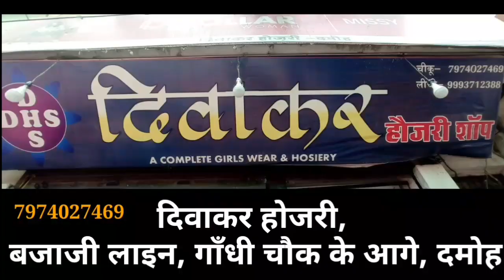पांच बच्चियों के पिता ने उठाया आत्मघाती कदम, की जीवन लीला समाप्त,सिविल सोसाइटी के लोग मदद को आए आगे